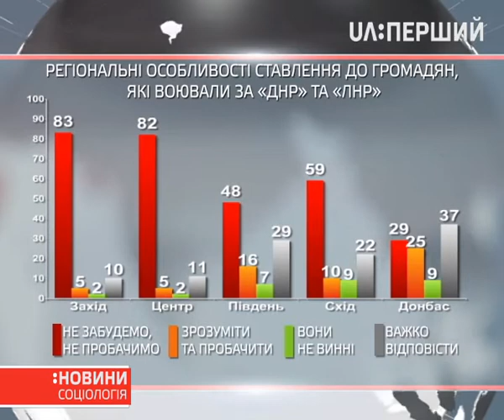Соціологія. Ставлення українців до громадян, які проживають в зоні АТО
Дізнаємося більше про українське суспільство. Цього разу у традиційній рубриці "Соціологія" говорили про ставлення українців до громадян, які проживають в зоні АТО: тих, хто воював і воює проти України, та тих, хто залишився на окупованих територіях, однак не підтримує так звані ДНР та ЛНР.